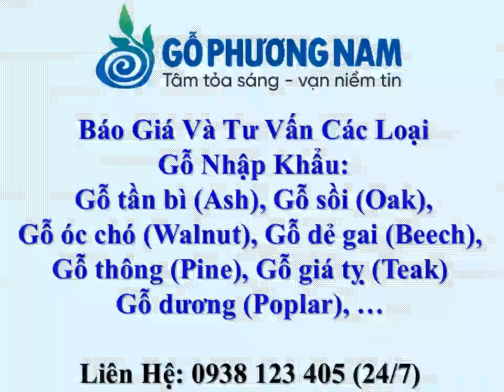Gỗ Ash Bao Nhiêu Tiền 1 Mét Khối, Chất Lượng Ra Sao - 0938 123 405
Gỗ Ash Chất Lượng Ra Sao - 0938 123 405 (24/7)

- Xem Thêm Nhiều Dòng Gỗ Nhập Khẩu Xẻ Sấy Nguyên Liệu Từ Châu Âu Và Mỹ:

Công ty chúng tôi chuyên nhập khẩu các loại gỗ từ nước ngoài, bạn muốn biết thêm thông tin về giá gỗ hiện này.

Với nhiều loại gỗ và quy cách gỗ khác nhau chúng tôi tin chắc rằng sẽ đáp ứng được nhu cầu của bạn.

Hãy đến với chúng tôi, để biết thêm thông tin của các loại gỗ và bảng giá mới nhất.

Chúng tôi luôn lấy tiêu chí chất lượng làm đầu, với mong muốn làm bạn được hạnh phúc nhất, bởi hạnh phúc của bạn chính là niềm vui của chúng tôi!

3/4"= 19 mm
4/4"= 25.4 mm
5/4"= 31.8 mm
6/4"= 38.1 mm
8/4"= 50.8 mm

GỖ PHƯƠNG NAM cam kết nỗ lực hết mình nhằm cung cấp sản phẩm  và dịch vụ đúng với những giá trị mà khách hàng mong đợi.

- Trụ Sở: Tầng 1, Tòa Nhà Rosana, 60 Nguyễn Đình Chiểu, P. ĐaKao, Q.1. Tp.HCM
- VPGD: Số 2, Đường Số 7, KP. 5, P. Hiệp Bình Chánh, Q. Thủ Đức, TP.HCM, Việt Nam.
- Hostline: 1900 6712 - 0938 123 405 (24/7)